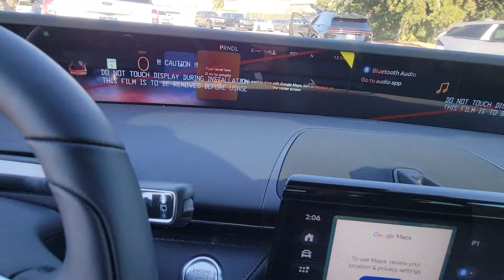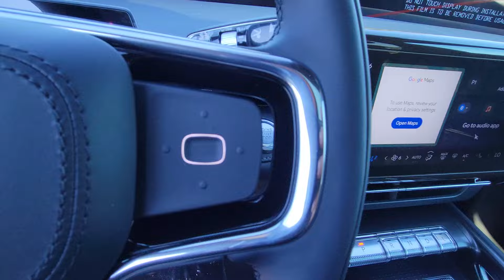2025 Lincoln Nautilus Premiere FL Winter Park, Longwood, Kissimmee, Windermere, Orlando, FL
New 2025 Lincoln Nautilus Premiere available at Central Florida Lincoln located in 2055 W Colonial Dr, Orlando, FL, 32804. Servicing the Winter Park, Longwood, Kissimmee, Windermere, Orlando, FL area.

Your next car could be the  2025  Lincoln Nautilus. Transcend the ordinary. Get behind the wheel of this distinctive Nautilus and experience the comfort of a luxury sedan coupled with the versatility of an SUV, all wrapped in high-end style. Well- equipped with the latest tech to keep you safe, connected, relaxed, and focused, this mid-size crossover redefines the daily drive. These are just some of the great options this vehicle comes with: Heated Steering Wheel
, Intelligent Auto on/off High Beams, Pre-Collision System, Lane Departure Warning, All Wheel Drive, Keyless Entry, Navigation System, 4 Cylinder Engine, Heated Mirrors, Power Liftgate. A serene sanctuary with a powerful heart - that's the Nautilus.  See for yourself when you take it out for a test drive. Our professional staff looks forward to giving you excellent service!